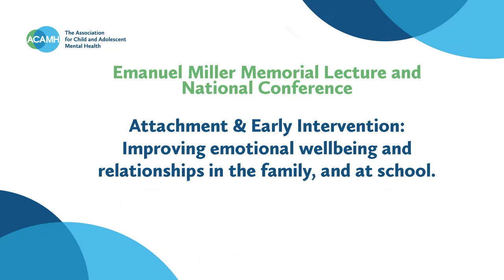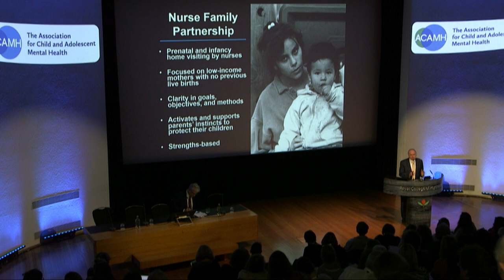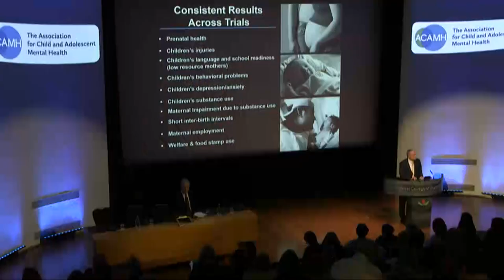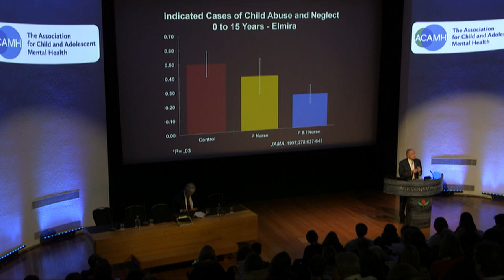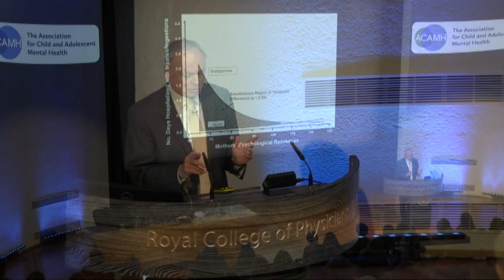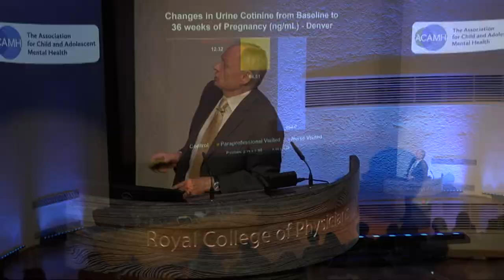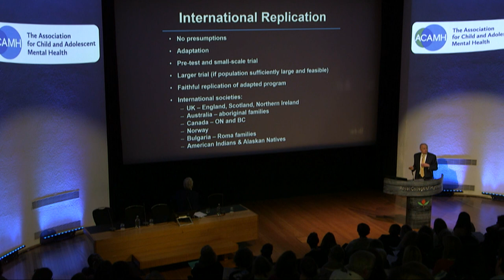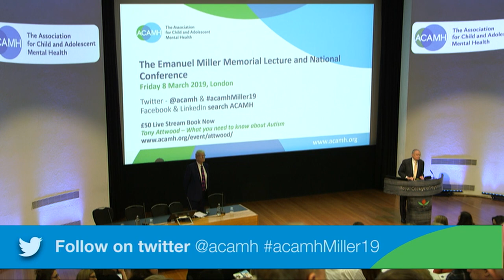Prof. David Olds delivers the 2019 Emanuel Miller Memorial Lecture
Using Randomized Clinical Trials of the Family-Nurse Partnership to Inform Policy, Practice, and Developmental Science

I will use our experience in developing, testing, and replicating the Nurse-Family Partnership to address the following questions:

How can we design early parental interventions to maximize their likelihood of working?
How can we design research to build a strong evidence-base for early-intervention?
How can we scale evidence-based early interventions to maximize their societal impact?